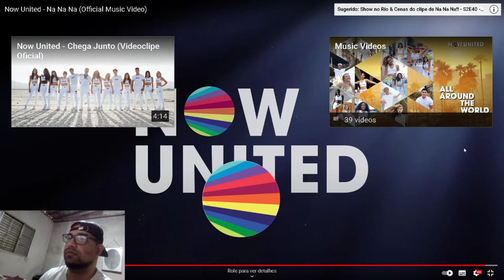React now united - na na na